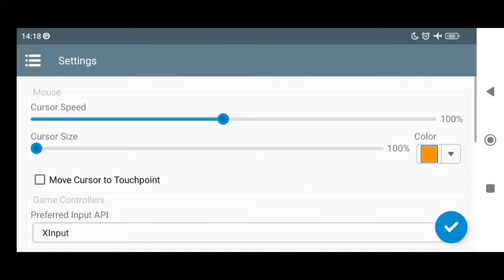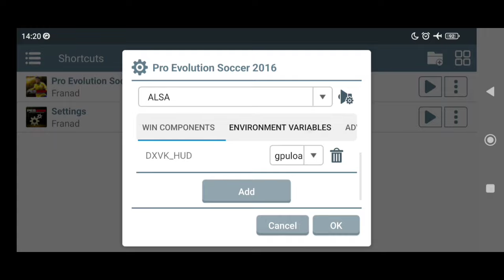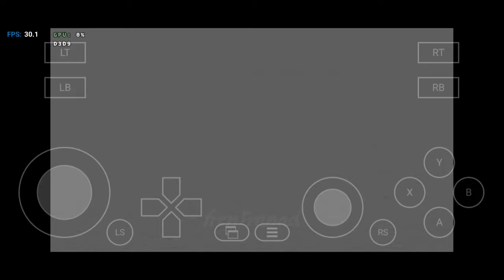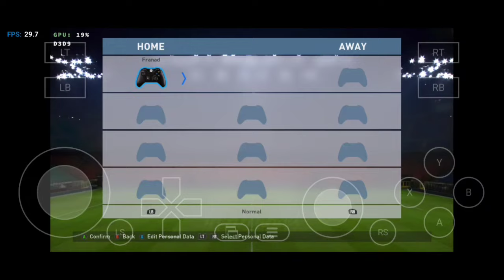Pro Evolution Soccer 2016 Gameplay (Windows) on Android | Winlator v8.0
Box64 (WoW64) Emulator Gameplay
thanks to

My Device

info
Game Title: Pro Evolution Soccer 2016

Genre: Sports

Release Year: 2015

Emulator: Winlator v8.0 (brunodev85) - Wine 9.2